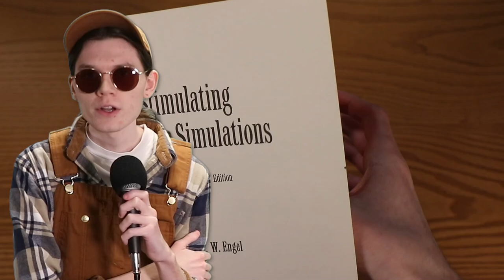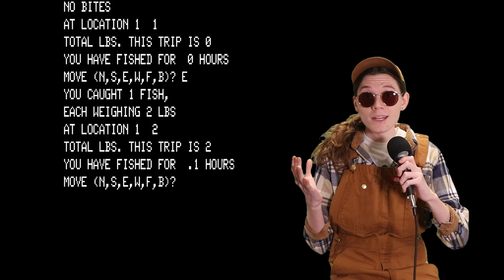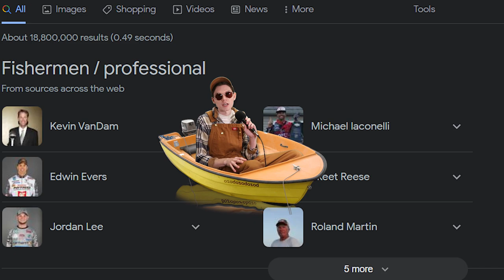Fishing in Video Games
i hope my good friends Kevin VanDam and Kevin Parker likes my awesome video ! see ya on the boat pals, bring the brewskis haha!!! (yes i know ultrakill has a fishing level too late for vid sorry!)

thanks to krowski on the jerma discord for the idea :)

JJJreact

VARIETY GAMES:
Cat Goes Fishing:

MUSIC FROM:
Stardew Valley OST
Sea of Thieves OST
Atomicrops OST
Animal Crossing OST
Deep Rock Galactic OST